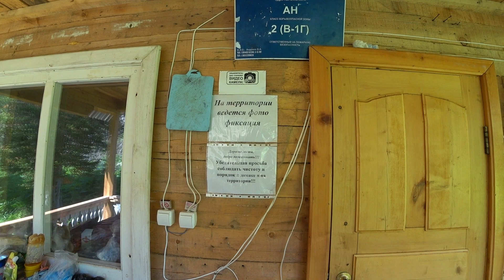Ловля ХАРИУСА!!! Долгожданное открытие водомётного сезона 2022!!!Часть 1 "Всего понемногу"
Друзья, представляю вашему вниманию, первую часть нашей увлекательной рыбалки в горах Сибири!!! В первой части собраны видео с нашего приезда на реку, также подобрано место для нашего лагеря, где мы и будем проживать, готовить хариуса и конечно же ловить!!! Каму понравилось видео, рады видеть у себя на канале!!! Всё только начинается!!! Всем НХНЧ, ДОБРА И МИРНОГО НЕБА над ГОЛОВОЙ!!! Рыбачим, отдыхаем, вместе с Любимой Дочей и Дорогими Друзьями!!!

👌Помочь каналу очень легко👌
1️⃣ Поставь 👍 под видео
2️⃣ Напиши комментарий✍
3️⃣ Досмотри видео📺 до конца
4️⃣ Поделись видео 📼 с Друзьями, через соц. сети
Каждое ваше действие, делает  канал ЛУЧШЕ!!!
Спасибо за понимание, с уважением, Дмитрий и Елизавета  🤝👏